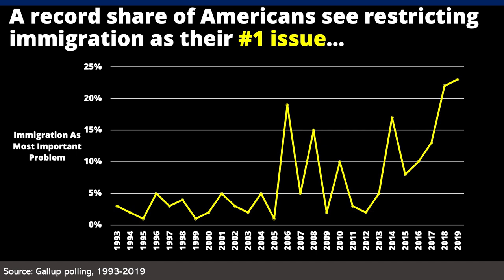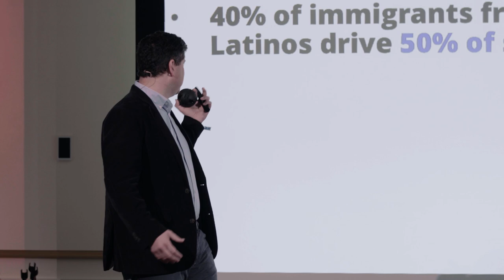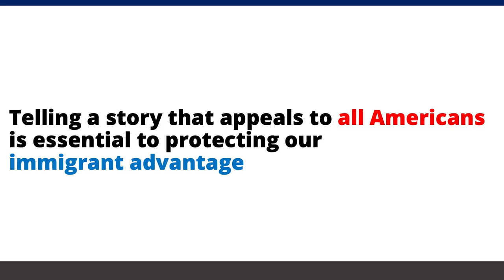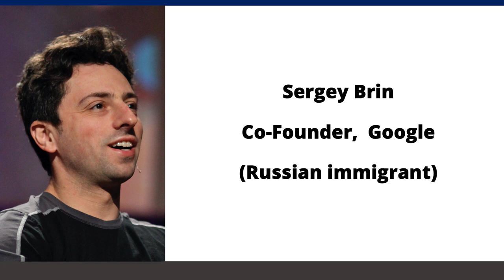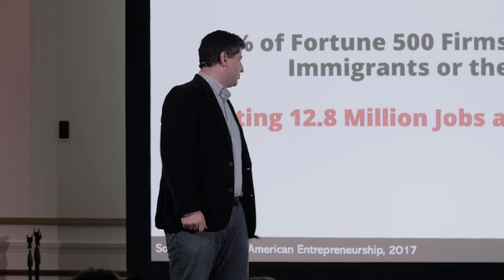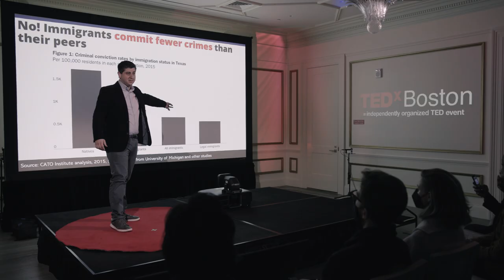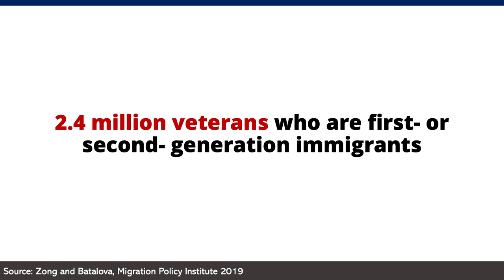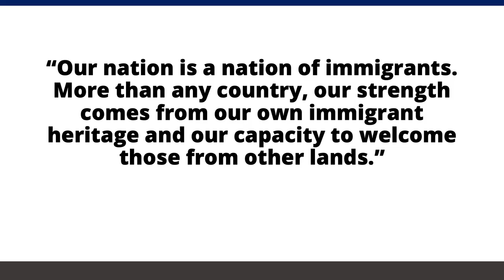Immigrant Entrepreneurship: America's Secret Weapon | Francisco Aguilar | TEDxBoston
The immigration debate in the U.S. is stuck. Other countries are seizing that opportunity to try to erode our remarkable immigrant advantage. The surprising story of immigrant entrepreneurship in the U.S. can help reframe our discussion from costs and risks to a narrative of excitement and opportunity.

Entrepreneur,Immigration,Refugee,Robotics,Startups,Storytelling Francisco Aguilar
CEO at Bounce Imaging
Francisco is CEO of Bounce Imaging, a Harvard Innovation Lab/MIT startup that develops advanced 360/VR cameras for first-responders. Originally from Costa Rica, Francisco has a background in private and social sector strategy with experience in electronics, advanced materials, energy, and telecom. He has worked in the U.S., Latin America, East Africa, and Central and East Asia. Bounce Imaging’s Explorer camera system has been named a Best Invention by CNN, Popular Science, TIME, and others and offers first-responders revolutionary situational awareness in dangerous environments, keeping them and civilians safer. This talk was given at a TEDx event using the TED conference format but independently organized by a local community.